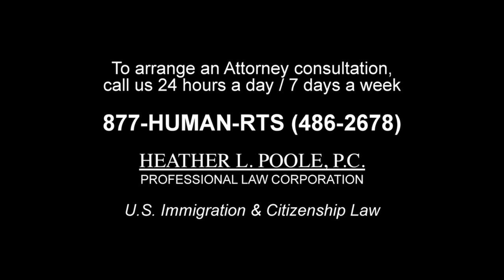Will I Have an Interview for My Conditional Green Card Waiver Case?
Immigration Attorney Heather Poole discusses the hurdles with waiver interviews at the district office and factors that would cause an immigrant's case to be transferred to a local CIS office for interview instead of being approved by the Service Center without an interview. For more info on conditional green cards, 3 or 10 year bar waivers, I-601 waivers, spouse based green cards and other complex marriage-based immigration issues, visit humanrightsattorney.com. Like our video if you would like to see more. or call .